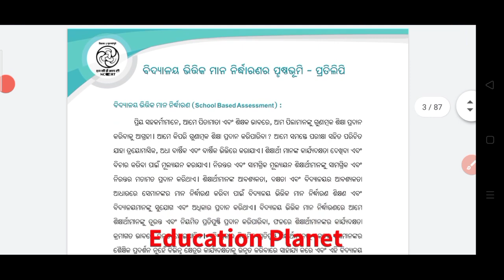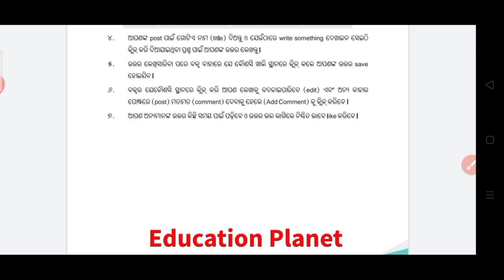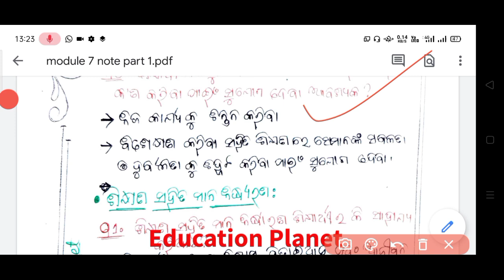Nishtha module 7 full pdf and handwriting notes in an innovative way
1. All educational updates👨‍🏫

2. All Government policies👍

3. Latest Job updates and admissions👨‍🎓👩‍🎓

4. Every educational problem solutions👌

5. All supports for our teachers friends👍👍🙏🙏

6. All type of Online class👩‍🎓👨‍🎓

Desclaimer -